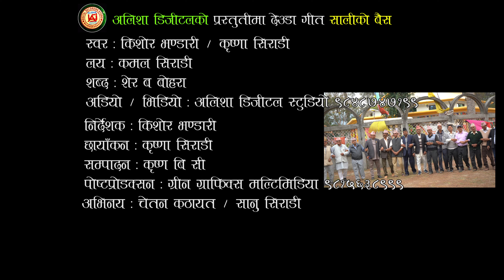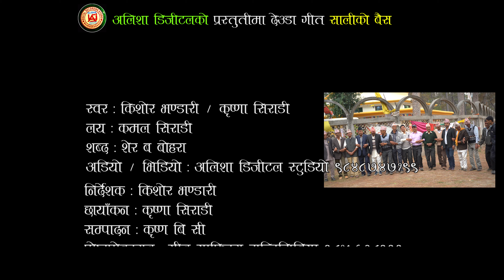New deuda song Sali KO Baisha 2076 by kishor bhandari/ Krishna siradi sali ko baisha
vocal: kishor bhandari/ Krishna siradi
lyric: Shar bahadur bohara
arrange: Kishor bhandari
ado/vdo: alisha digital studio 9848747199
mixing:kishor bhandari
edit,color: krishna bc
camara: Krishna Siradi
Director:kishor bhandari
model:Chatan khathayat/ Sanu Siradi
post production:Green Graphic multimedia